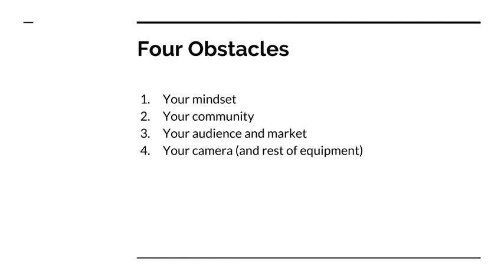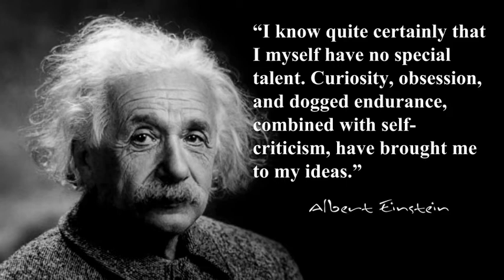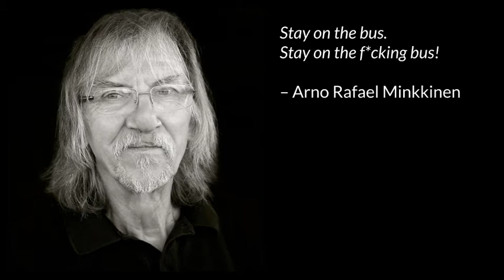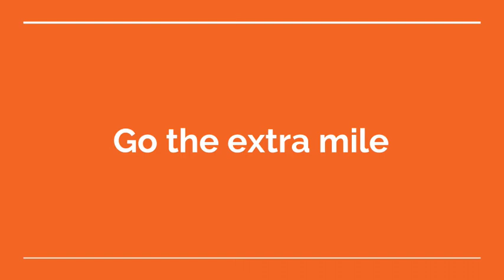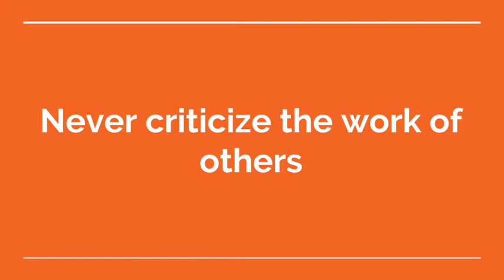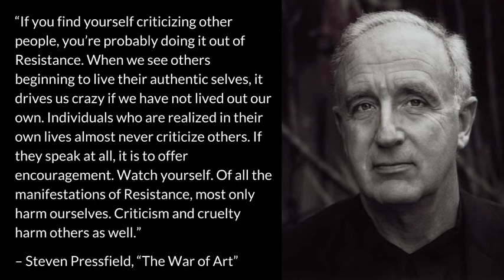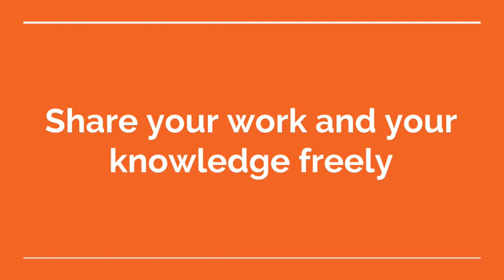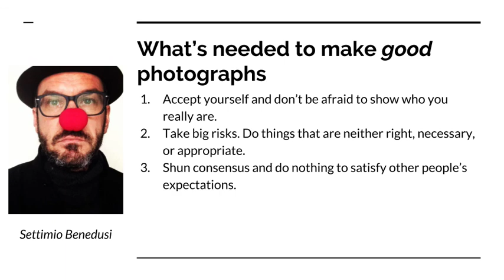Better Living Through Photography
A recording of my presentation at the Out Of Chicago Photography Conference in June 2018.